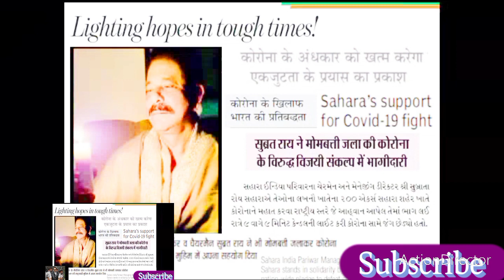Sahara India SEBI Latest important Updates in Hindi | Sahara refund online application form 2022